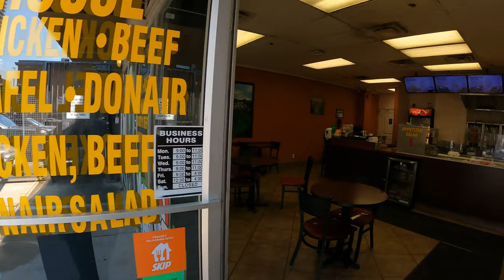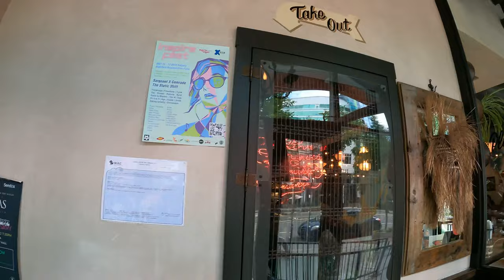Downtown Calgary Food Reviews: Alberta, Canada Part 3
Andrea & Jude's first day in Calgary! (Alberta, Canada)
We were very hungry from our 12+ hour drive from Spokane, WA so we were ready to eat!

00:00 | Shawarma House, fresh Mango Juice!
01:46 | visiting a Calgary liquor store
03:10 | tasting Alberta Premium Whiskey
4:30 | Doner Wrap & Baklava from Shawarma House
8:14 | Native Tongues (Tacos), fried red-snapper taco
16:10 | pizza from Una Pizza

Follow us for more at VentureVorld